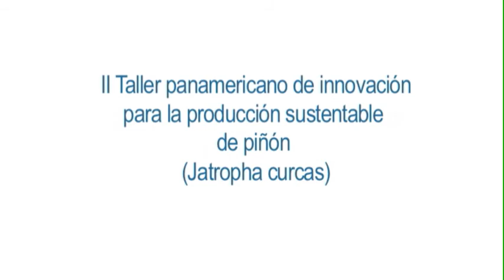Luis Fernando Campuzano, CORPOICA - Colombia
Taller sobre innovación para la producción sustentable de Jatropha curcas y sus derivados, organizado por el IICA y el Banco Interamericano de Desarrollo (BID). Marzo 2014, Costa Rica.